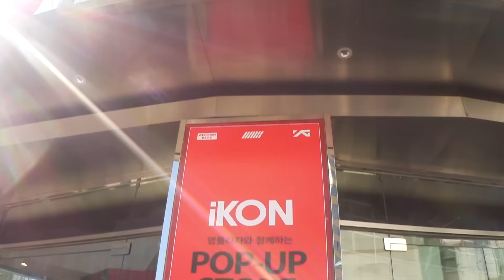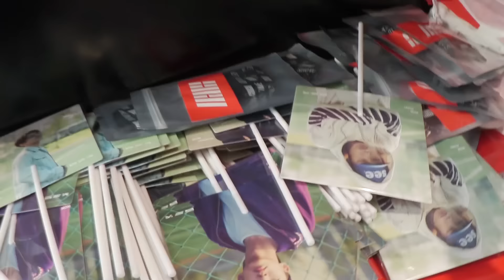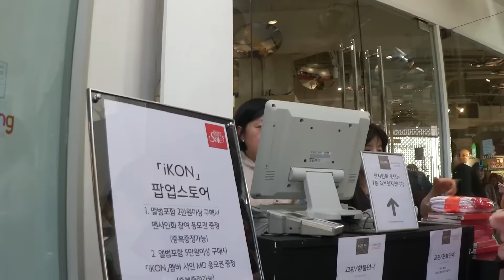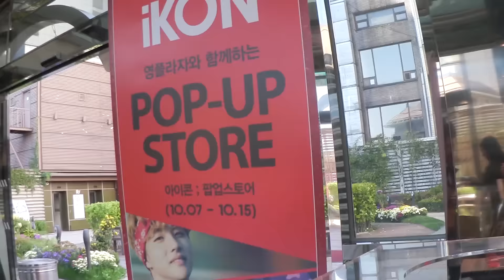iKON POP-UP STORE (One way to enter fan signing events)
For iKON fans obviously... haha. Chloe and I (and Hugh) go to the iKON pop-up store to buy some merch and to be entered into the draw for a fan signing event. This is one way to enter these types of events in Korea. We went to this pop-up store in Myeongdong.